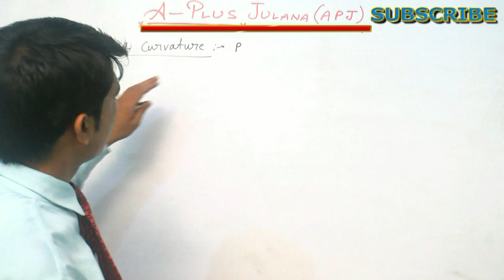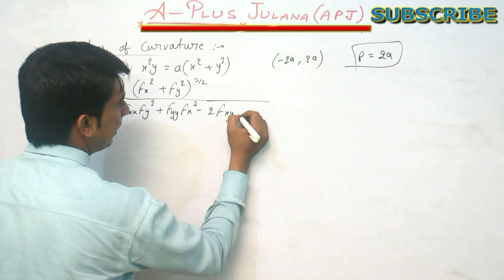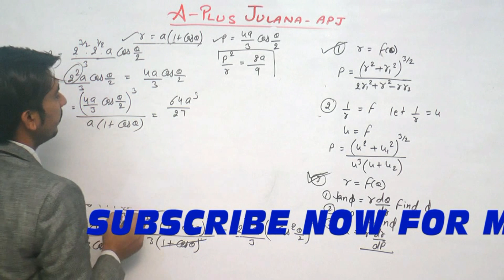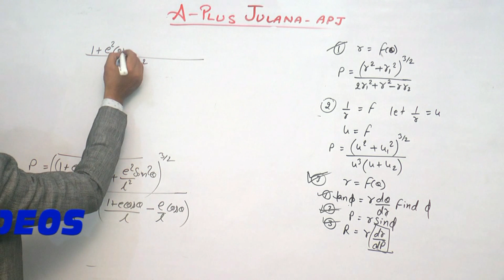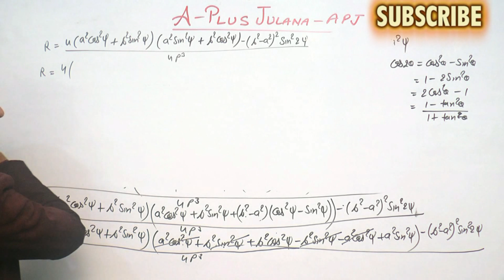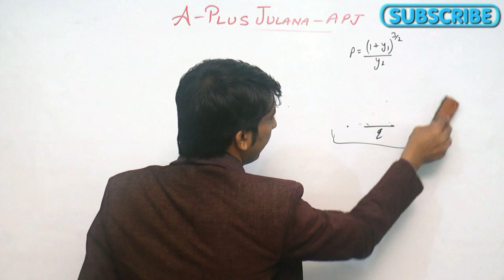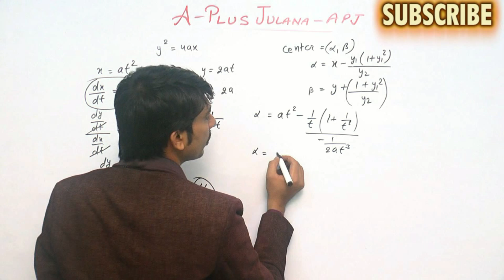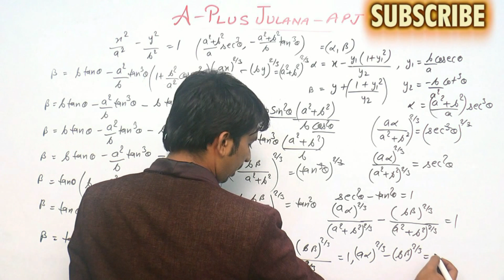COMPLETE CALCULUS RADIUS OF CURVATURE ALL EXERCISES FOR ALL UNIVERSITIES B.A B.SC FIRST YEAR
B.A B.SC COMPLETE CALCULUS RADIUS OF CURVATURE ALL EXERCISES FOR ALL UNIVERSITIES
COMPLETE CALCULUS RADIUS OF CURVATURE ALL EXERCISES
A+ JULANA
EDUCATION HUB